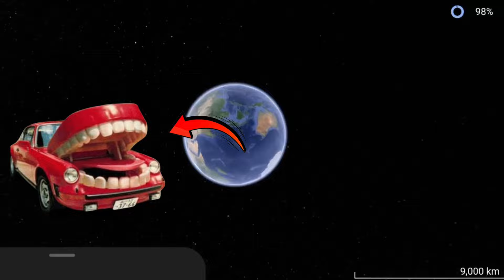giant mouth car it's real 🤯😱 on Google maps🌎🔍 and Google#Earth#asgoogleearth08